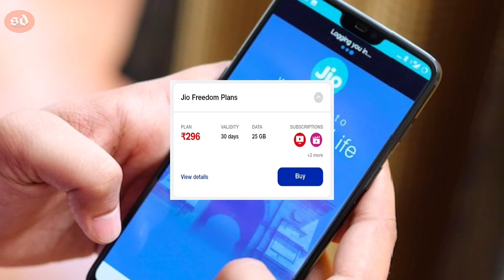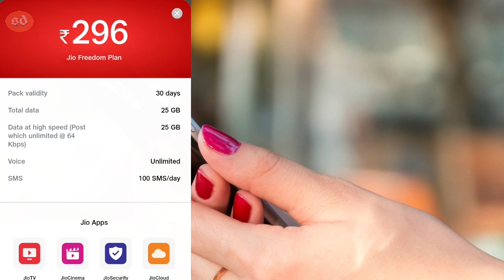JIO ର 30 ଦିନ ଵାଲା ନୂଆ Plan -Jio New Plan - Jio 30 Days Validity Plan - Jio Holi Offer 2022 Odia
Jio New Recharge Plan 2022 ! Jio Recharge New Plan 2022 ! Jio Recharge Offers Today JIO ର 30 ଦିନ ଵାଲା ନୂଆ Plan -Jio New Plan - Jio 30 Days Validity Plan - Jio Holi Offer 2022 Odia

Sangamane Mu sunil,Apanmane dekhuchnty ''sunil dalai",mu tech related video baneyibaku bhalo paye, Aajira ye video re janiba.. jio 30 din wala unlimited data plan and unlimited calling plan sabutharu kam damre holi offer sahita

~~~Follow me ~~~